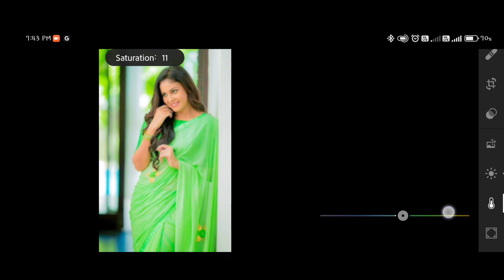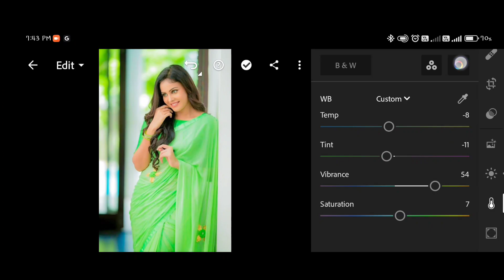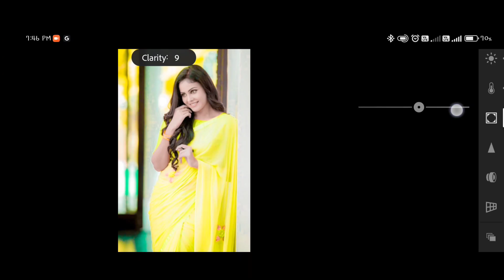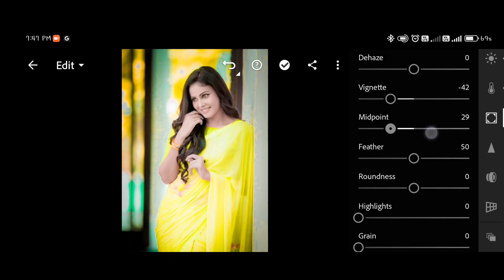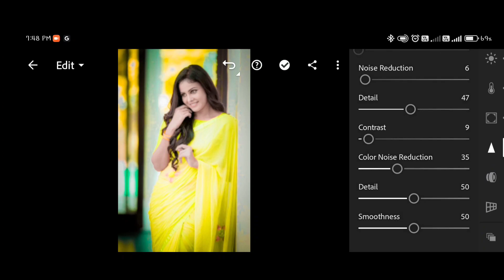The Lightroom Revolution: Editing Techniques Gone Viral